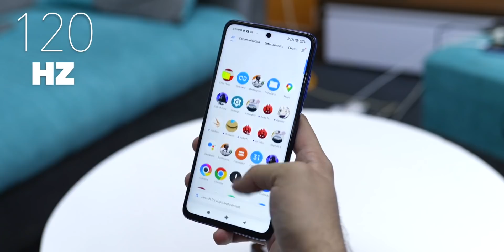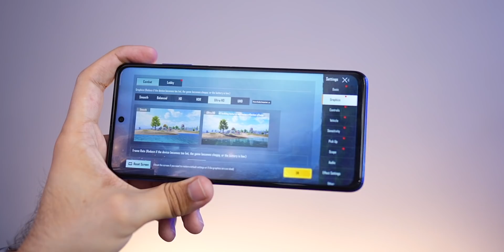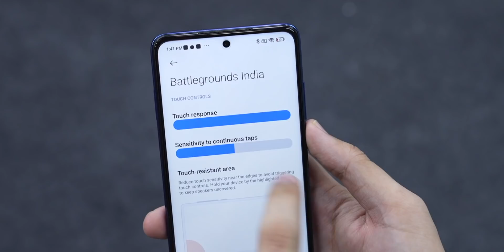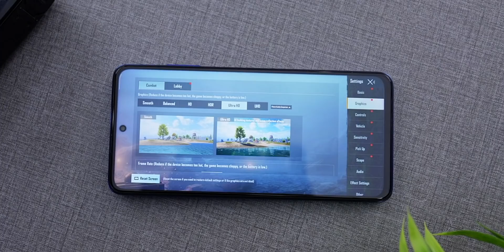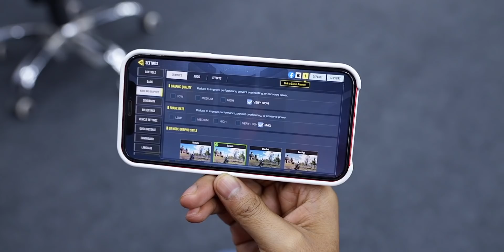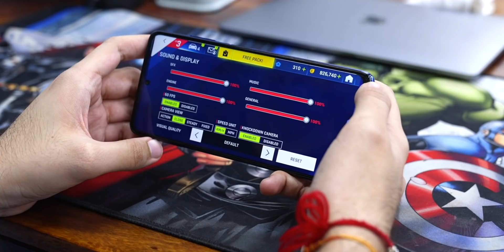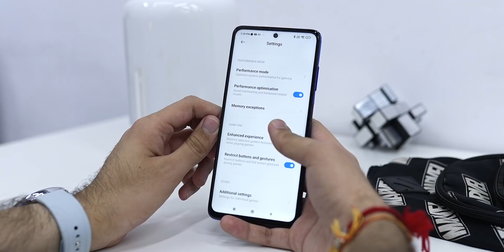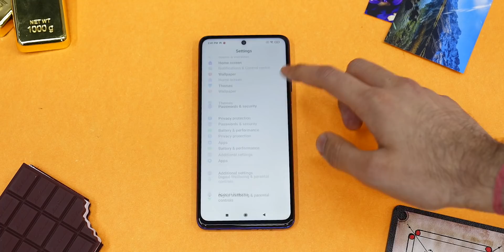THIS is BEST GAMING PHONE Under 20000! | TechBar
Hey TechBarArmy​
This is POCO X3 Pro Gaming review in Hindi. In this POCO X3 Pro Gaming review you will see detailed gaming test.So if you are planning to buy POCO X3 Pro, This video will help you.

Poco X3 Pro Price starts in India:₹18,999

6.67-inch Full HD+ LCD screen with 120Hz refresh rate, HDR10, up to 450 nits brightness, Corning Gorilla Glass 6
Snapdragon 860 4G Adreno™️ 640
6/128,8/128GB (UFS 3.1) LPDDR4X RAM
Quad Rear Camera 48 MP + 8 MP + 2 MP + 2 MP
20MP Front Camera
5160 MAH BATTERY
33W fast charging

00:00 - Intro
01:17 - BGMI
03:43 - Call OF Duty
05:13 - Asphalt 9
05:57 - Genshin Impact
07:09​ - Conclusion

CREDITS:
Director: Ayush Pathak
Cinematographer: Jitender Kumar
Editing: Ayush & Jatin Chopra
Content: Abhinav Jha